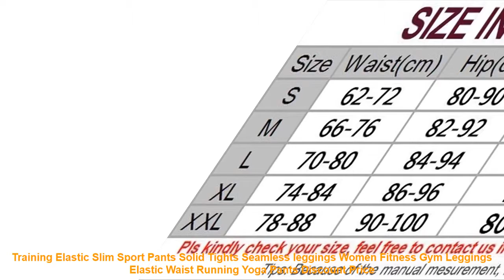Training Elastic Slim Sport Pants Solid Tights Seamless leggings Women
Item Type: Full Length
Sport Type: Yoga
Material: Polyester
Gender: Women
Closure Type: Elastic Waist
Fabric Type: Broadcloth
Model Number: SL0079
Fit: Fits true to size. take your normal size
Pant Length: Ankle-Length Pants
Quality: A+++
Color: As Picture
Occasion: Casual.Sports
Similar Product
2019 Summer Men s Gym Training Jogging Pants Men Joggers Slim Fit Soccer Sweatpants Cotton Workout
Winter Soccer Pants Slim Jersey Sport Jogging Pants professional Football Training Running Pants Tracksuit Trousers Leg
2019 Men Running Pants Solid Slim Fit Casual Sweatpants Football Soccer Training Sport Elasticity Pencil Legging
2019 New Mens Sport Gym Pants Slim Fit Running Joggers Casual Long Trousers Sweatpants Sweatpants Loose
CALOFE Women Running Pants 2019 Spring Sweatpants Patchwork Slim Gym Fitness Elastic Jogging Training Leggings Women
Winter Men Running Pants Soccer Slim Sport Jogging Pants Professional Football Training Running Tracksuit Trousers Leg
Jogging Running Pants Slim Jersey Football Sport Pants Soccer Training Pants Tracksuit Futbol Trousers Leg Pant
Slim Fit Zipper Pocket Sport Pants Men Running Pants Man Fitness Jogging Sweat Pants Leisure Breathable
GANYANR Running Pants Men Training Jogging Athletic Leggings Sport Gym Fitness Yoga Workout Elastic Long Trousers
GANYANR Running Pants Men Sport Leggings Training Jogging Basketball Fitness Gym Winter Sweatpants Workout Long Trousers